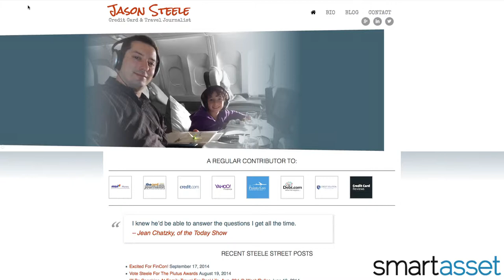SmartAsset Talks to Travel Rewards Expert Jason Steele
Ever wondered about how to maximize your travel rewards? Don't book your next flight until you've watched our interview with expert Jason Steele.